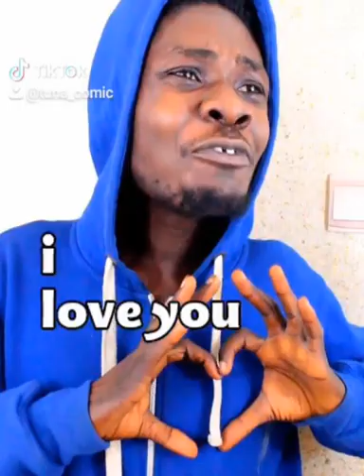The Hottest Tik Tok Videos in 2020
tik tok videos easy - tik tok videos funny 2020 - 9 hours ago - Kesha brought her hit single “TiK ToK” to the app TikTok for the AlbumLookAlike challenge and instantly became the winner Khan usman 1s tik tok funny video new
When Free Fire Take Part On Tik Tok || Part 01 || Gaming Badshah RDX
TikTok Downloader : Tik Tok Video Download is a Online tool to download videos from TikTok
FUNNY TIK TOK, Azusa, California
Tik Tok Videos, Karachi, Pakistan today video most funny free fire tik tok video part 07 freefire tiktok desifreefire Most funny Tik Tok video free fire (WTF) Moment (desi free fire) mr-jatt
Funny Tik Tok videos are the best things right now Khan Usman 1s Tik Tok video Khan Usman Funny video Khan Usman Viral Tik Tok Joker
2 days ago - FREE FIRE ON TIK TOK VIDEO Contact Tik Tok UK on Messenger

Khan Usman 1s Tik Tok Joker Tik Tok Khan Usman Boss 1s Tik Tok Video by K

 SK SABIR KA TIK TOK VIDEO||NEW VIDEO OF SK SABIR||SK SABIR TIK TOK VIDEO

THE BEST TIK TOK TRENDS Corona Funny Munir tz latest tik tok videos / Today's viral tik tok videos by munir /munir 1s tik tok videos /  Cricketer Rashid Khan Tik Tok Video · Rashid Khan V S Sarfraz Tik Tok Video Funny · Afghani Cricketer Rashid Khan Tiktok Video

Musaddiq MunirVideosMusaddiq Munir Tik tok video
Download lagu Khan Usman Tik Tok secara gratis di vevomp3
Funny tiktok compilation popular 2020

TikTok Dance Songs 2020 // TikTok Dance Trends 2020 / Tik Tok EDM Music / TikTok Dance Charts 2020
 Tik Tok 2020 Songs · Posting Lebih Baru Posting Lama While we are in awe on how quickly she picks up the latest Tik Tok 2020 trends, followers can't stop talking about Hannah Brown's outfits Two Side Gamers Vs Sooneta On Tik Tok | Tik Tok Funny Videoes

SK SABIR AND JIGS ON TIK TOK FREE FIRE ON TIK TOK FUNNY FREE FIRE TIK TOK FT gyan sujan

Contact Tik tok funny video on Messenger

Girl Million View Tik Tok ✓ Amazing Tik Tok ✓ Trends  Funny Videos Tik Tok Compilation PUBG Mobile TikTok videosu viral oldu
Pubg Mobile funny videos Pubg mobile tiktok videos Pubg mobile Tiktok PubgMobile Biggest viral hits from Tik Tok Music, new ones added daily
Funny Tik Tok MEMES COMPILATION V2